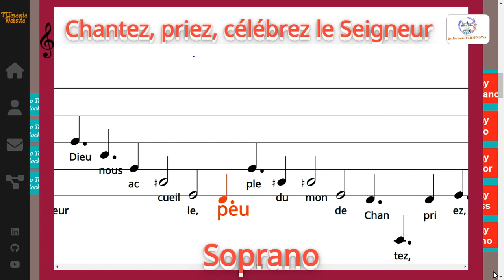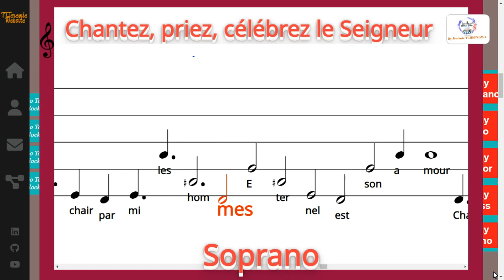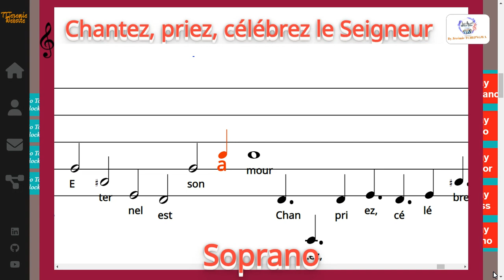Chantez, priez, célébrez le Seigneur - Hubert BOUREL / Harm: A. DECAT et K. SUGITA - Soprano